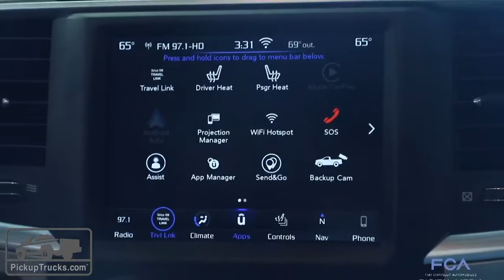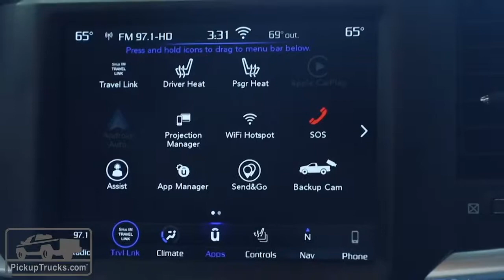2018 Ram Harvest Edition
Celebrating years of support and commitment to America's farming community, the Ram Truck brand introduces the 2018 Ram Harvest Edition lineup. Available .

Machinery Pete highlights Ram's unveiling of new 2018 Harvest Edition pickup truck today (August 29, 2017) at Farm Progress Show in Decatur, IL. Ram .

From the 2017 State Fair of Texas, Pickuptrucks.com's Mark Williams takes a look at the 2018 Ram Harvest Edition for Ram trucks.

The Ram Harvest Edition is the industry's first agricultural market-specific truck and is visually distinguished by two new colors: Case IH Red and New Holland .